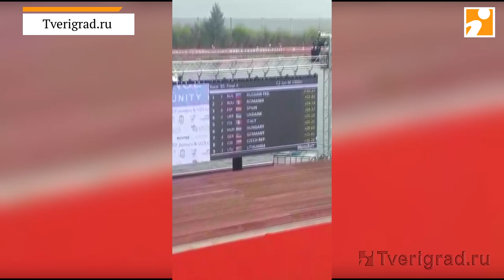Триумф Думитру Ротару на первенстве мира 2021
Парень из крошечного поселка Тверской области первым в истории из российских гребцов завоевал на одном первенстве мира сразу три золотые медали.